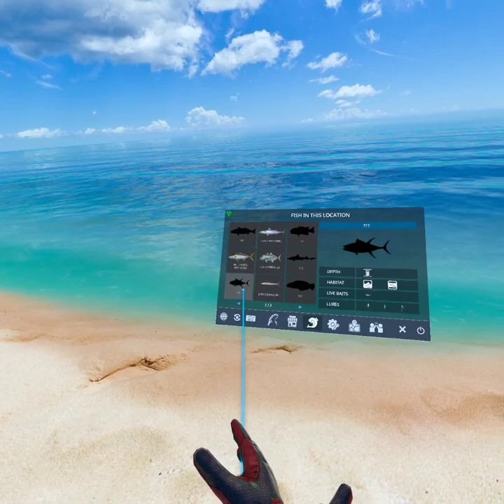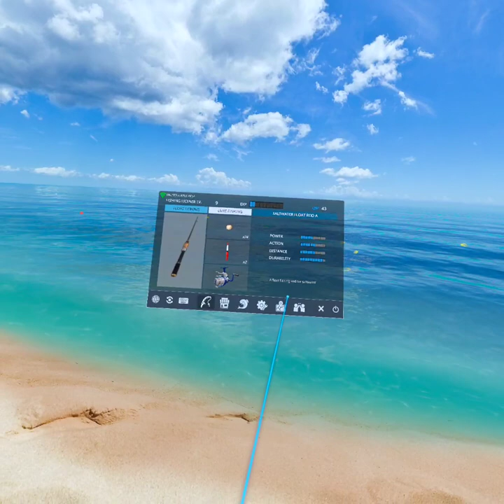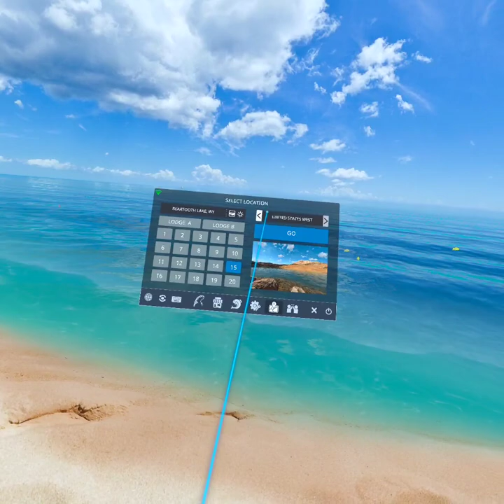Real vr fishing pt1!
this game is so fun please try it